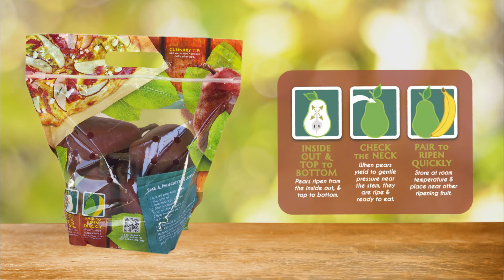Sweet Gourmet Pears - only from CMI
CMI is proud to introduce the finest quality Sweet Gourmet Pears. With eye-catching pouch bag graphics, and a high-visibility 2-box shipper, CMI's new packaging line is loved by consumers everywhere.

Featuring tips and tricks to pick the perfect pear, and recipes that feature fresh and juicy pears, people everywhere are learning about how to cook with and eat CMI's sweet and juicy pears.

Hand-picked in Washington State, try Sweet Gourmet Pears and discover how you you can make pear sales soar in your produce department.